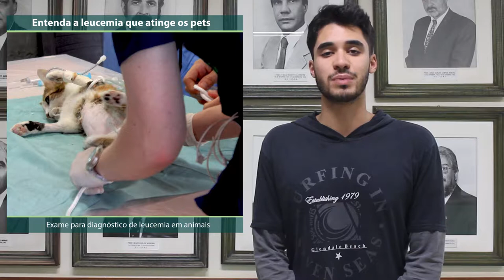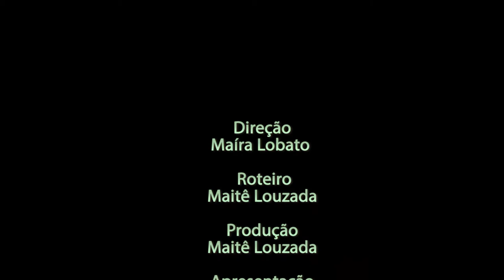Boi TV - 22ª Edição - 28/09/2017 | Vacinação em gatos: como saber se seu pet está protegido?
Nesta edição da Boi TV você confere:

IV Simpósio Nacional em Produção Animal goo.gl/EXArxg
Vacinação em gatos: como saber se seu pet está protegido goo.gl/Z3mxfy
Entenda a leucemia que atinge os pets goo.gl/Pyzp9y
Concurso para professor substituto do DZOO goo.gl/iVEEfS